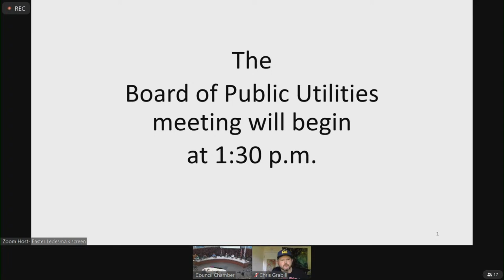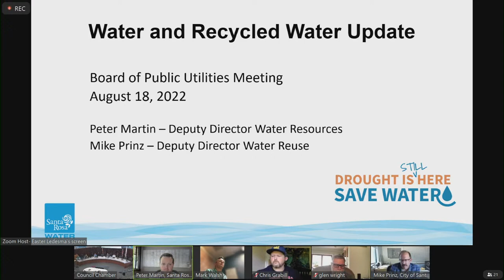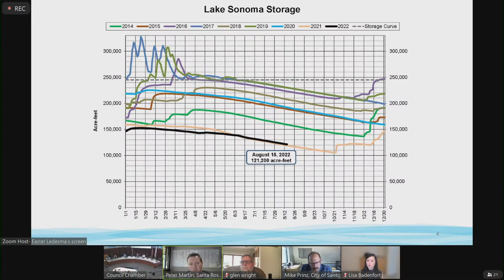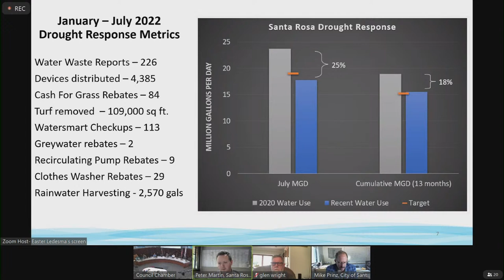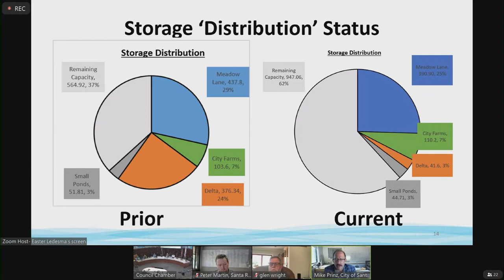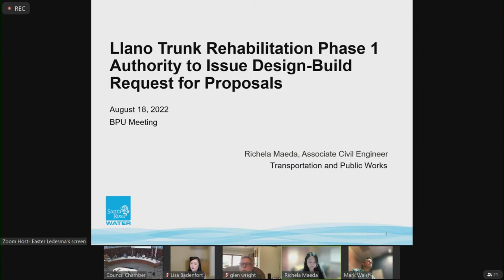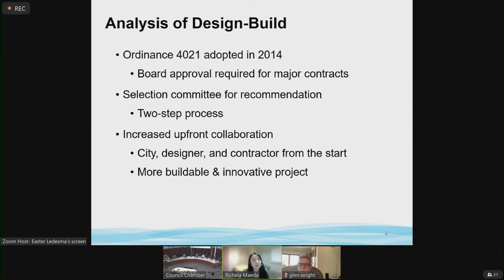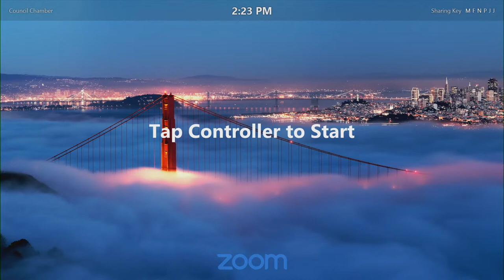City of Santa Rosa Board of Public Utilities August 18, 2022